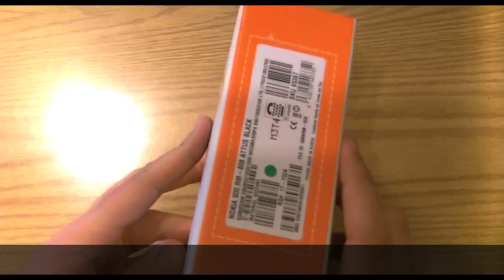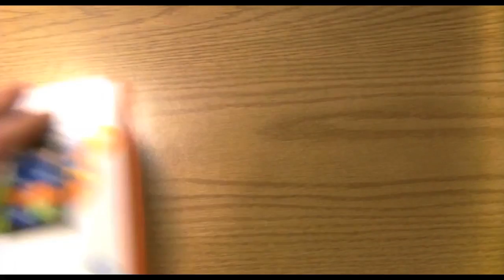Nokia Lumia 900 Unboxing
Nokia Lumia 900 Unboxing    -   By KuzzNshazziie

Nokia Lumia 900, the first high-end Nokia Windows Phone to land in the United States. Featuring a 1.4 GHz single-core Snapdragon processor, the Lumia 900 offers a 4.3-inch Super AMOLED display, 8-megapixel camera with 720p HD video recording, a front-facing camera, 1,830 mAh battery, 4G LTE connectivity, and Windows Phone 7.5. It's housed in a beautiful polycarbonate shell. Available in Black, Cyan and White, this could be the turning point for both Windows Phone and Nokia.
THIS VIDEO IS AVAILABLE IN 720p HD and 3D! - KuzzNshazziie